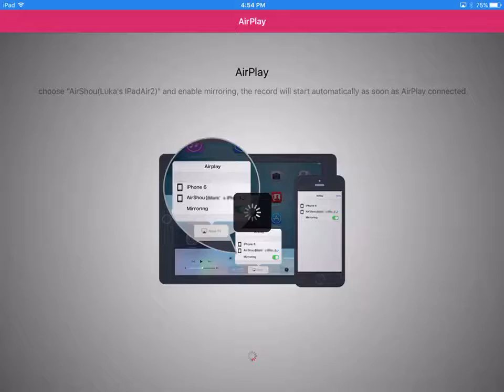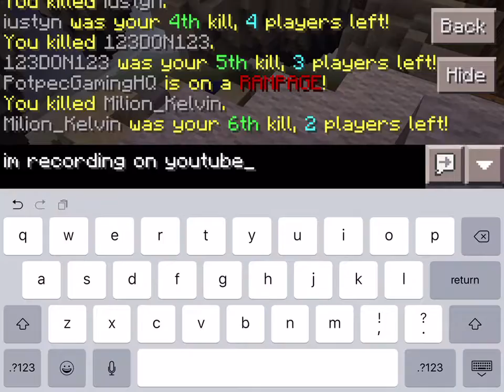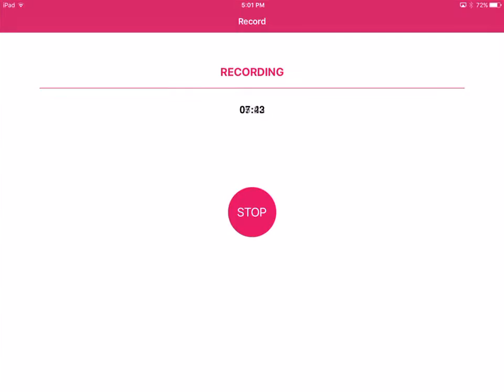MinecraftPE-SkywarsServerTime!!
Today we are playing MinecraftPocketEdition!!    Server IP: pe.hypixel.net Port: 19132